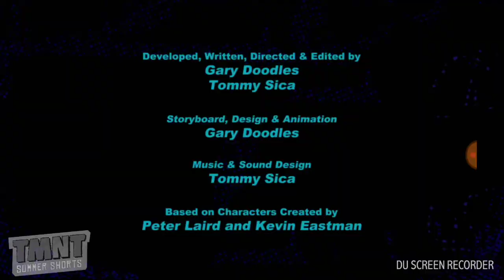TMNT Summer Shorts Episode 6 Full HD